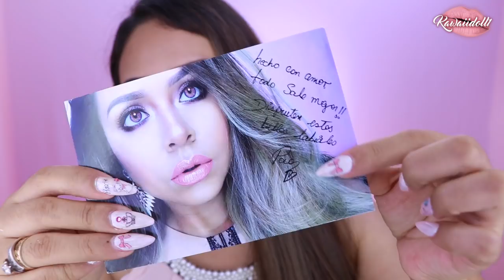TE PRESENTO MIS .....LABIALES PAO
El 31 de agosto alas 10 am 🌹